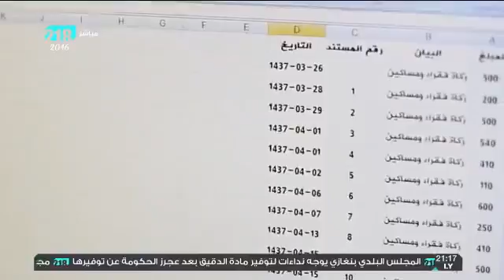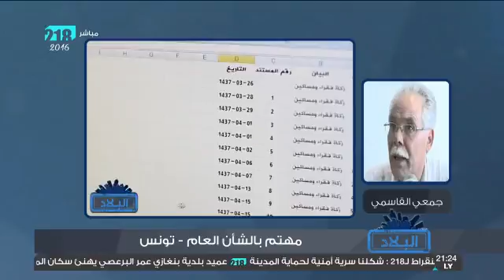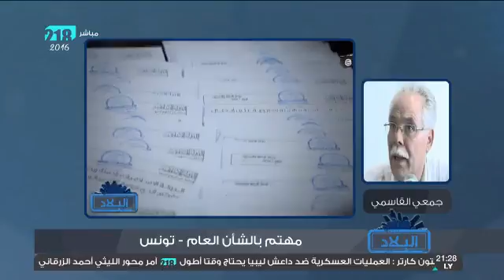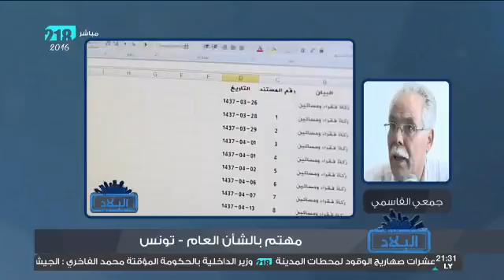البلاد 29 فبراير 2016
عصام العول - المكتب الاعلامى المصرف المركزى.
لجمعى القاسمى - مهتم بالشأن الليبي.
ماشاء الله كلكورى - من أعيان التبو.
حسن الكوني- المجلس الاجتماعى لقبائل الطوارق .
محمد المجبري - مراسلنا في بنغازي.
المذيع: ‫#‏عزالدين_الفالح‬